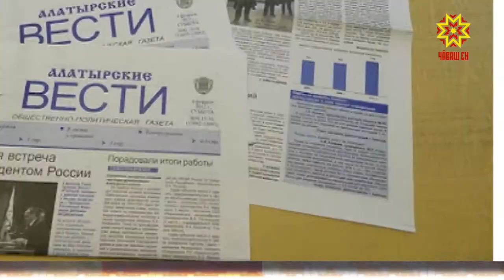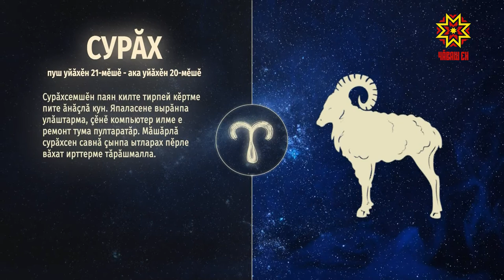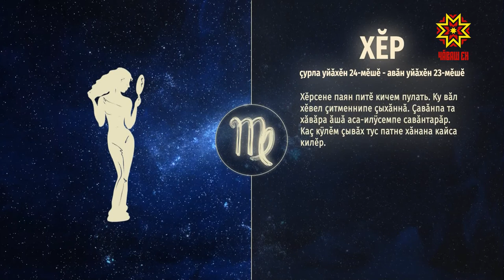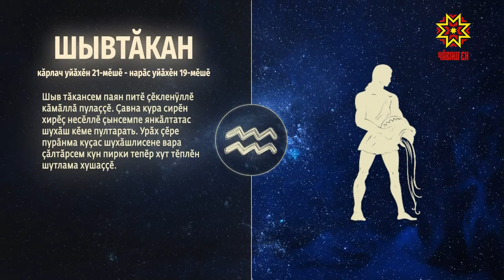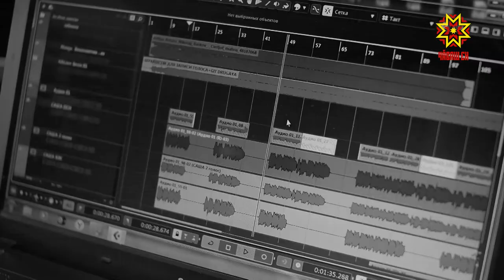Ир пулсан. Выпуск 01.03.2021